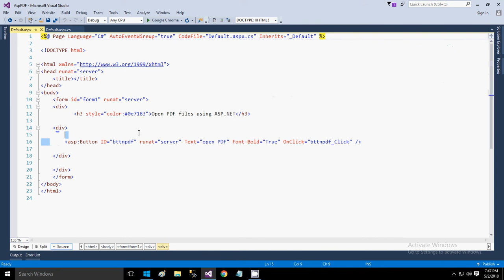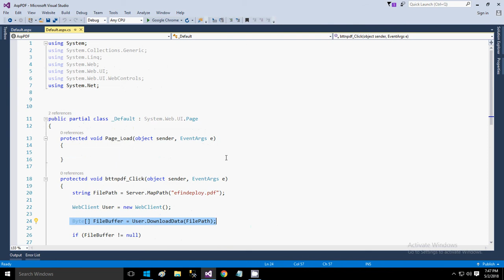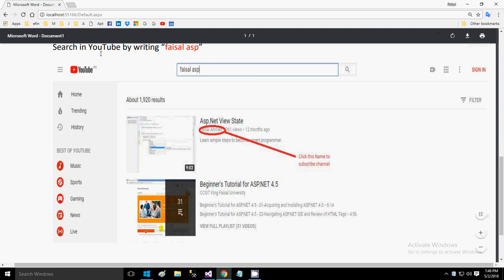Show PDF file in Asp Net